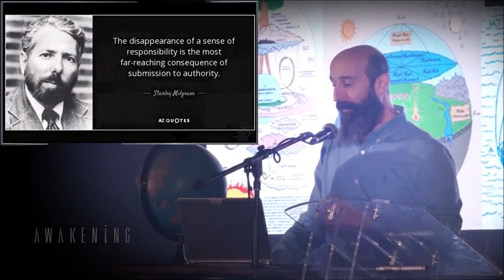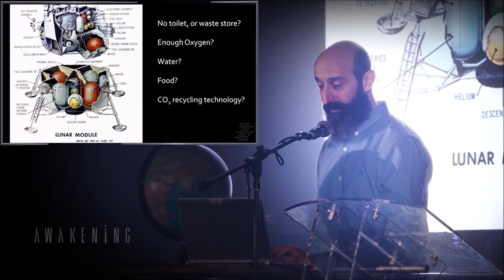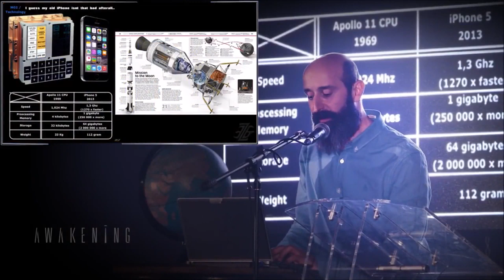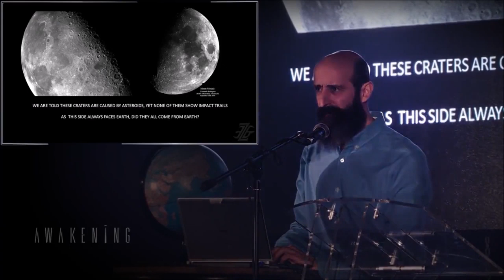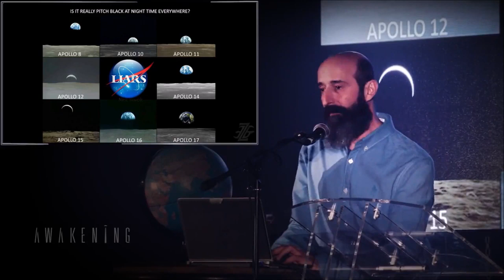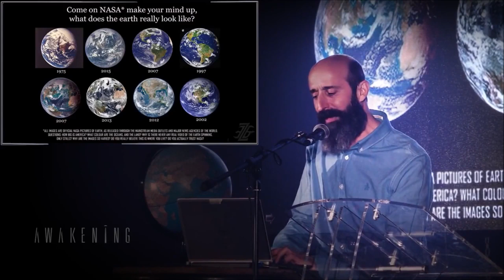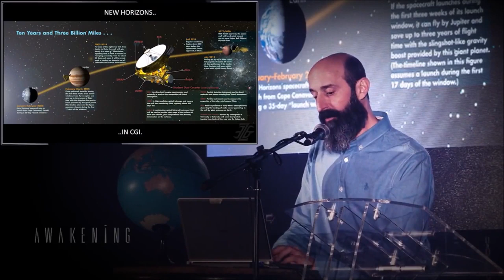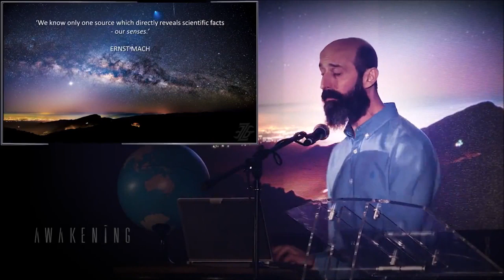Are ambidextrous people trying to take over the world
"It's easier to deceive someone than to convince them that they are being deceived."

Like 👍 Dislike 👎 Share 🎁
Even £1/$1 a month or at one time could really help.
And HIT that 🔔

FEAR NOT: for they that be with US are more than they that be with THEM.